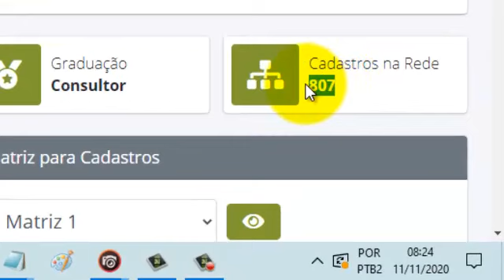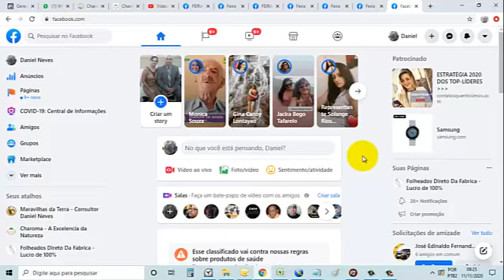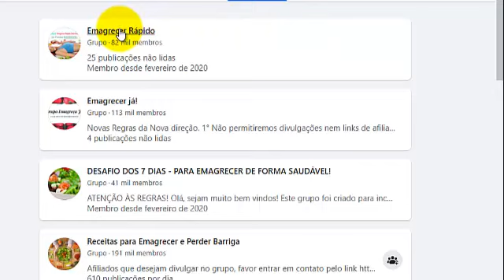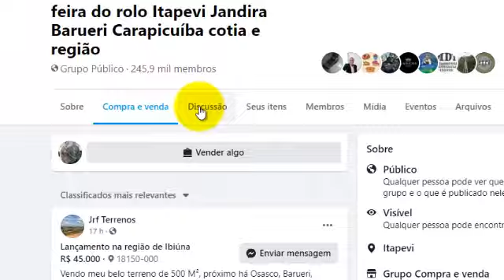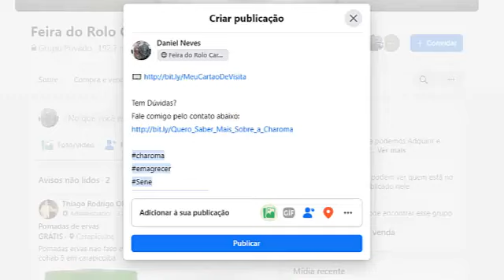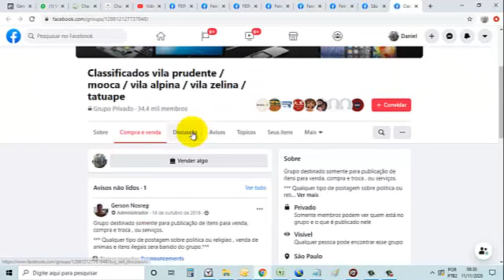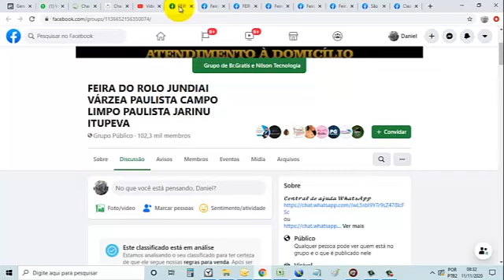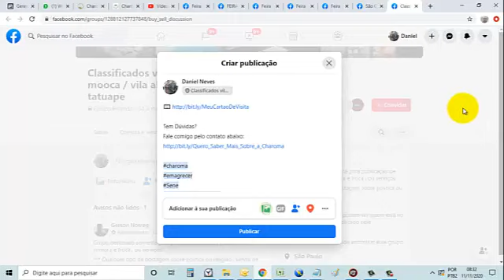Como Divulgar o Seu Negócio no Facebook GRATUITAMENTE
🌱🌿☘️ Charoma 🍃🍂🍁
A Excelência da Natureza
🏭 Empresa com 19 anos

⚠️ Sem compra de kits
⚠️ Sem taxa de Cadastro

⚠️ Compre para seu Consumo
Pague R$ 24,00 em cada chá.

⚠️ Compre para Revender
Lucre 66% em suas vendas
Compre por R$ 24,00 e venda por R$ 40,00

⚠️ Formação de Rede (Equipe)
Ganhe numa matriz 5x4 com derramamento
💵  Ganhos acima de R$ 10.000,00 por mês

Faça seu cadastro e ganhe um site GRATUITO pra divulgar seu negócio.